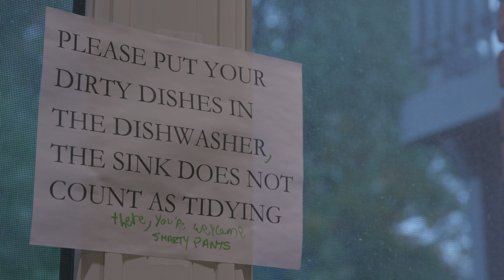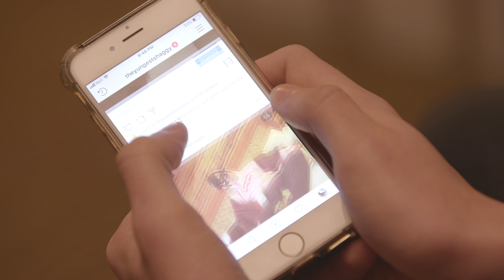Yung Shaggy Locked Picture